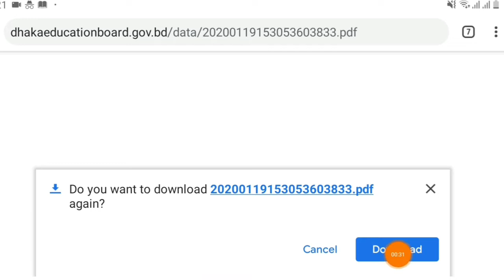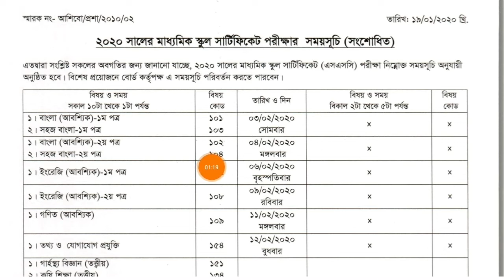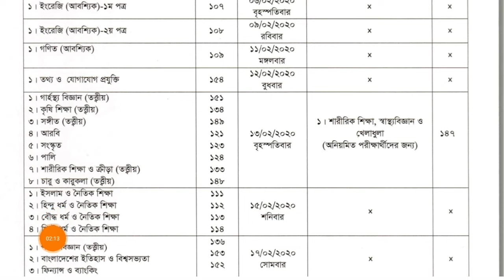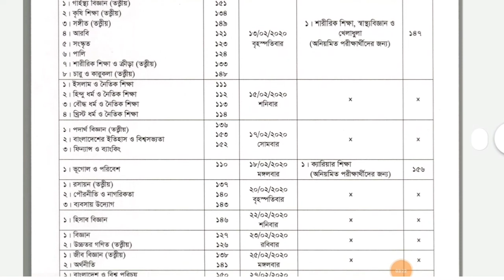এস এস সি পরীক্ষা সংশোধিত রুটিন ২০২০ || SSC Exam New Change Routine 2020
২০২০ এসএসসি পরীক্ষা সংশোধিত সময়সূচি